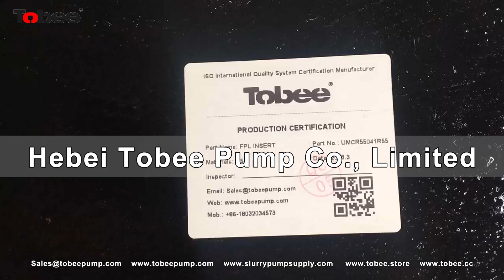Tobee® 550MCR Slurry Pumps Equivalent Spares Parts